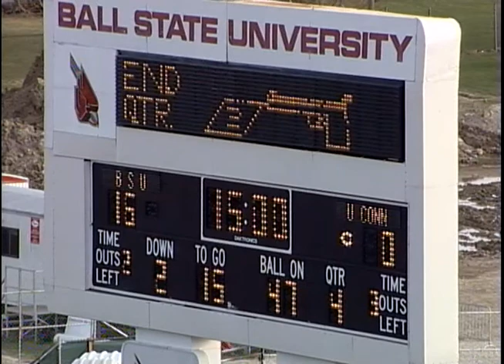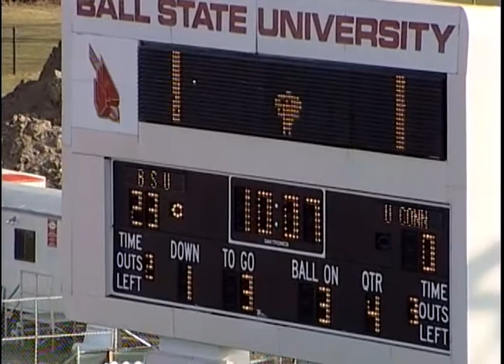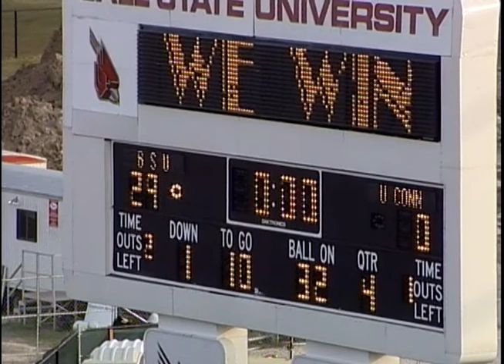Ball State University Cardinals vs. University of Connecticut Huskies football, 2000